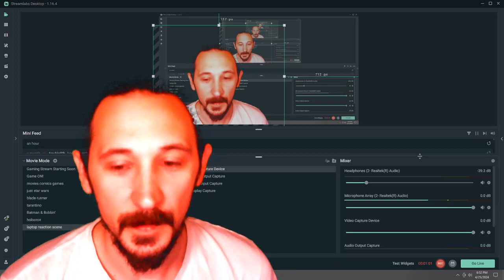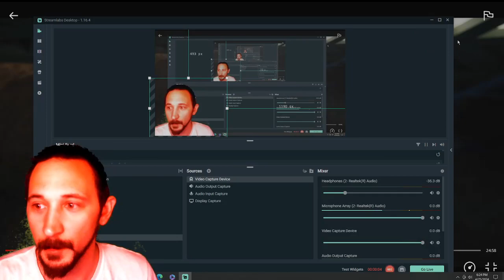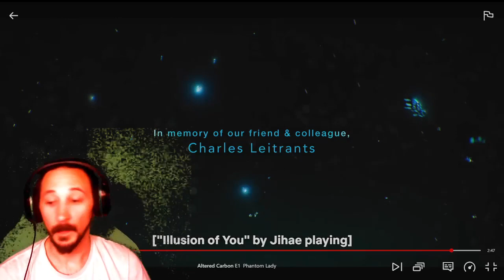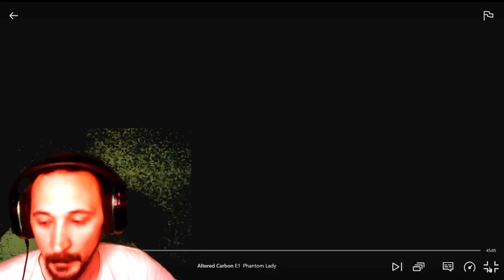Altered Carbon Season 2 Ep1 Reaction